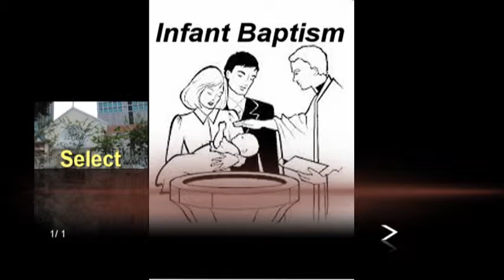PAU SIEN SANG BAPTISM, KUALA LUMPUR, MALAYSIA